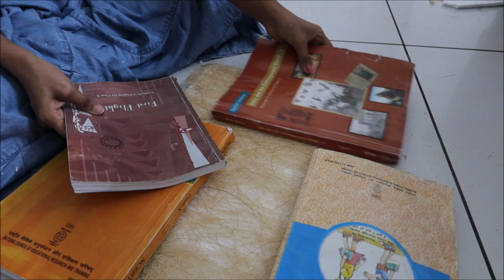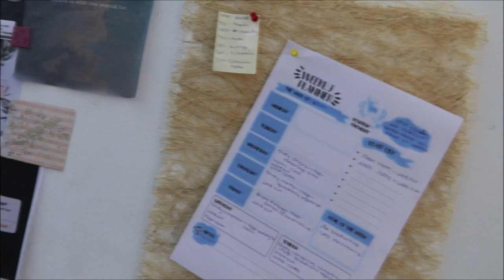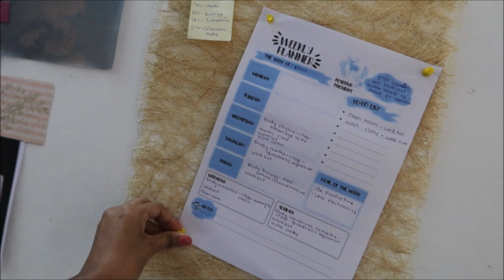How To Make Pin Board At Home | DIY Cute Notice Board For Your Room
Hi,

                   _.angelin_elizabeth._